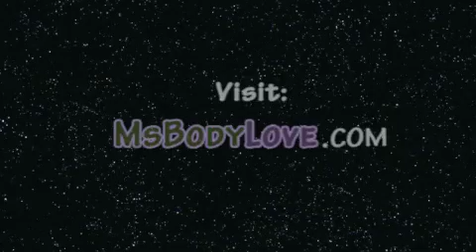How to Raise Your Frequency & Vibration | Tip 1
One tip to raise your frequency & vibration: For a FREE Video which reveals my #1 Secrets to Losing Weigh Naturally click the link above.